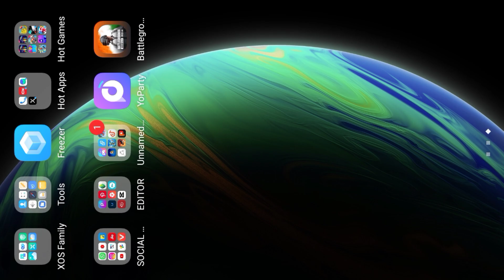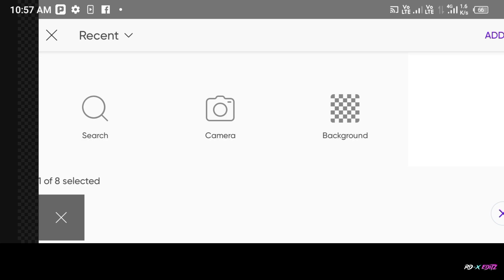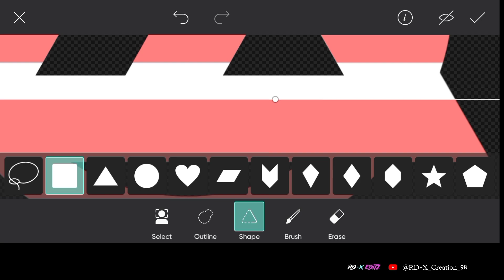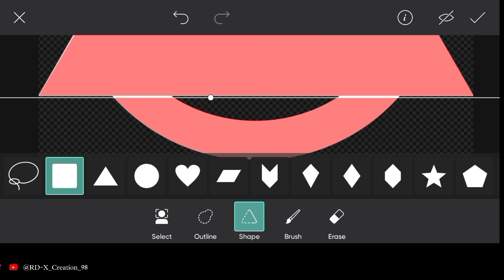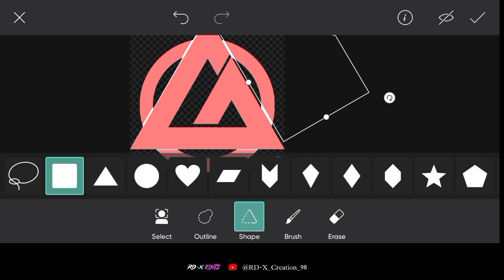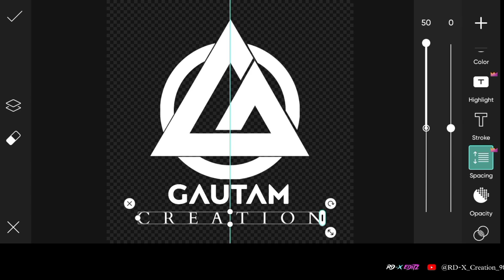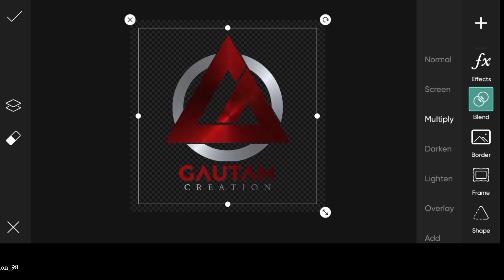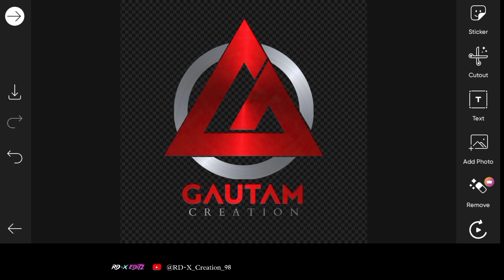How to make PNG logo in PicsArt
Hope you have learned how to make PNG logo.